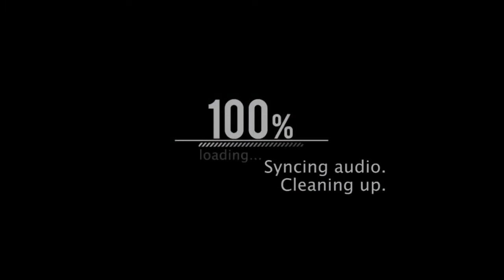ABANG LAMA YA MUTERNYA | S2E30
Lets go for todays trip.
Rider hari ini asik asik dan lucu..

Kalian bisa Trakteer aku untuk beli es cendol donk buat narik grab di